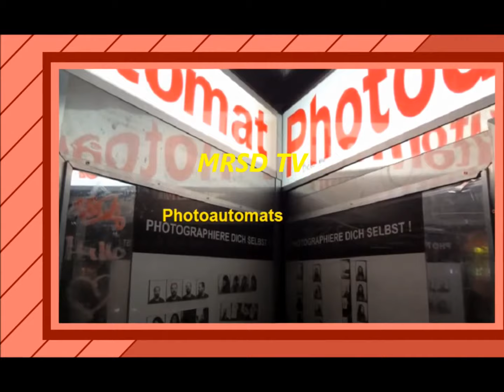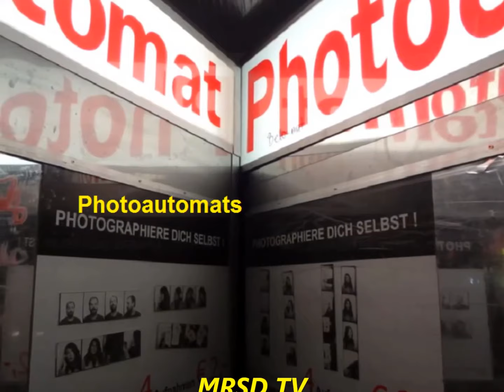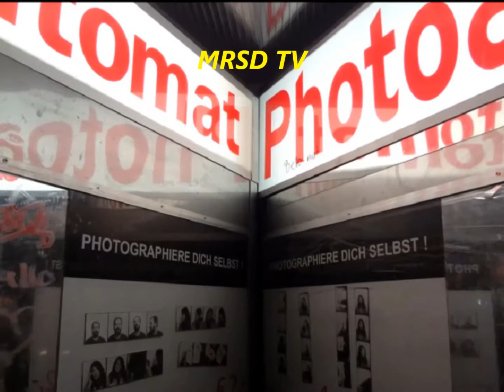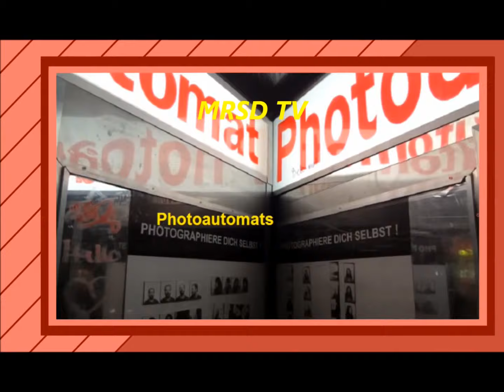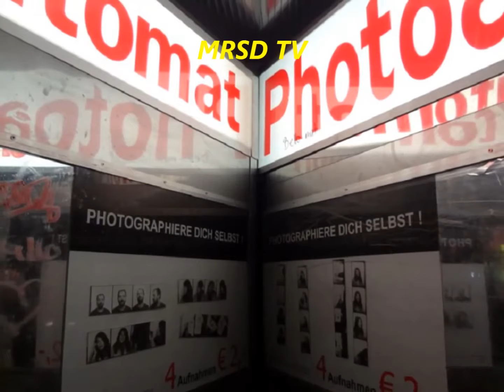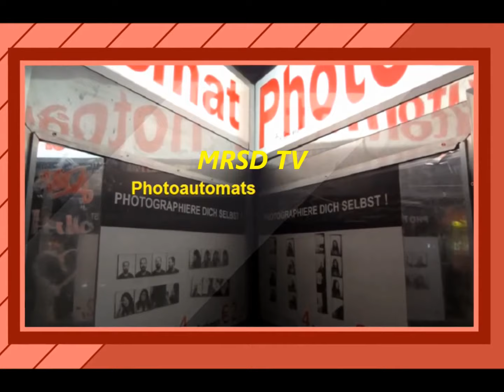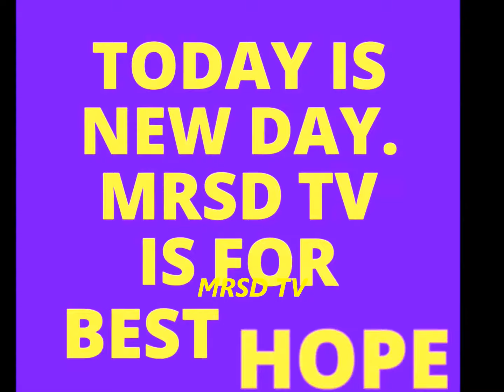9 Top-Rated List Romantic Places In Germany! Most Beautiful Top 9 Romantic Locations in Germany#9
9 Top-Rated List Romantic Places In Germany! Most Beautiful Top 9 Romantic Locations in Germany#9

Germany: Top 10 Tourist Attractions - Video Travel Guide

op 5 Most Surprising Got Talent Auditions Ever

Tomorrowland 2015 | Official Aftermovie

10 Best Places to Visit in Germany - Germany Travel

Top 10 Cities To Visit In Germany

Top 10,Top 10 Cities,Top 10 Cities To Visit,Germany,best places to visit,Berlin,Munich,Frankfurt,Hamburg,Cologne,Dresden,Leipzig,Heidelberg,Weimar,Düsseldorf

Visit Germany: Top 10 Cities to Visit in Germany from Wolters World

top,cities,to,see,in,germany,europe,deutschland,beste,stadt,staedte,tourist,destinations

Beautiful Medieval Town of Rothenburg | Sharla in Germany